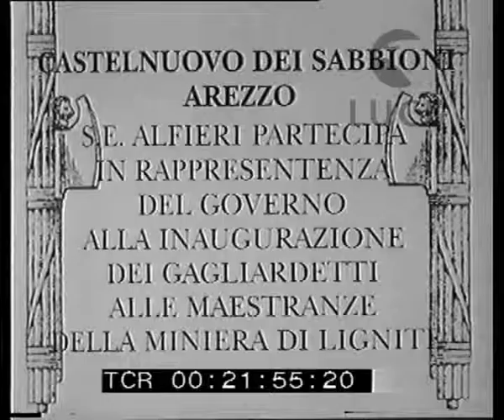Alfieri visita i minatori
Descrizione sequenze:Castelnuovo dei Sabbioni - Arezzo ; Dino Alfieri, sottosegretario alle corporazioni, arriva a piedi accompagnato da autorità locali ; battaglione della milizia fascista, schierato, presenta le armi (moschetti) ; Alfieri e gli altri salutano la piccola folla dei minatori radunati nella piazza ; discorso di Alfieri ai minatori che ascoltano tenendo alte le loro bandiere ; Alfieri tra gli operai: parla con loro ;